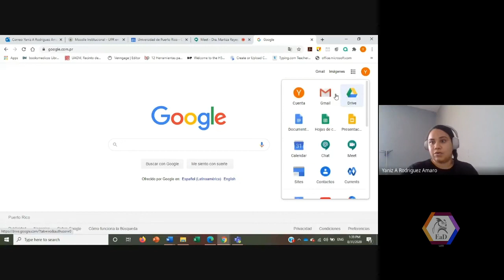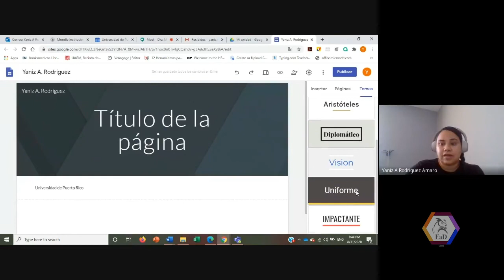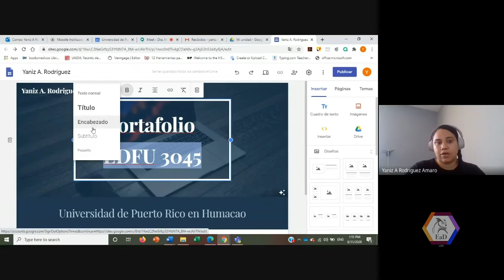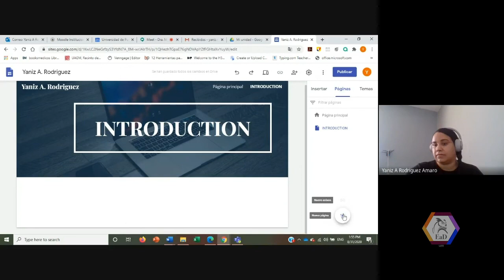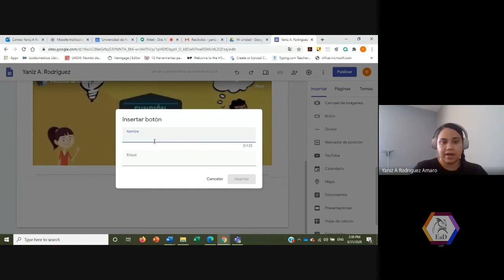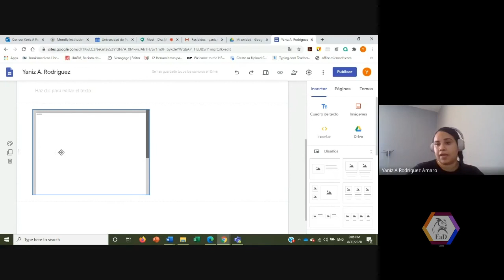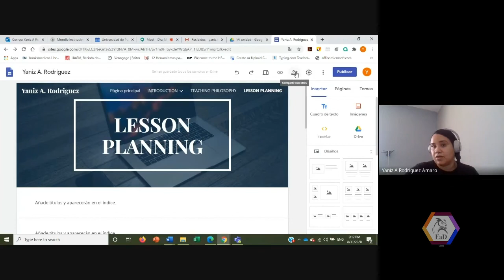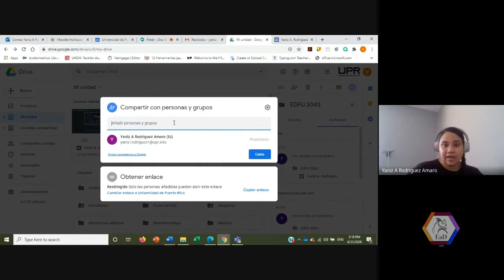Portafolio Google Sites